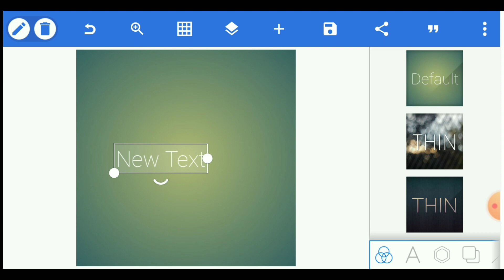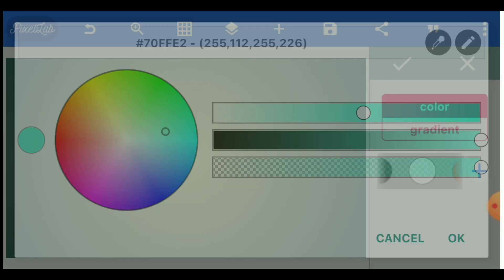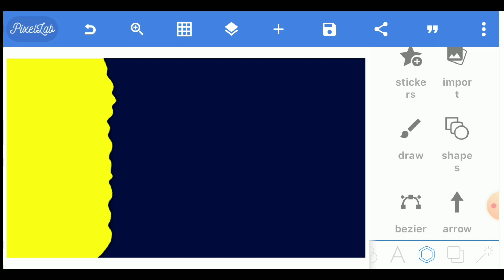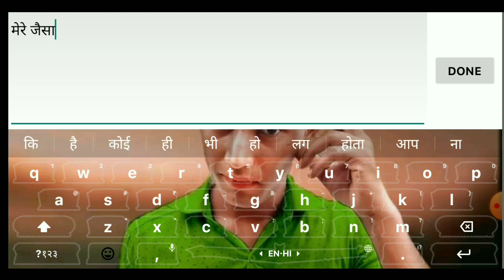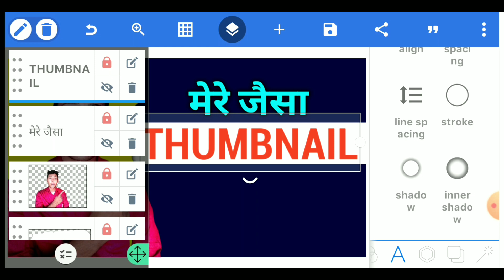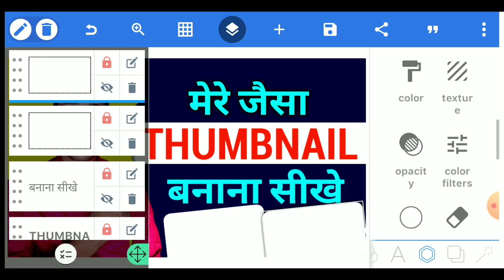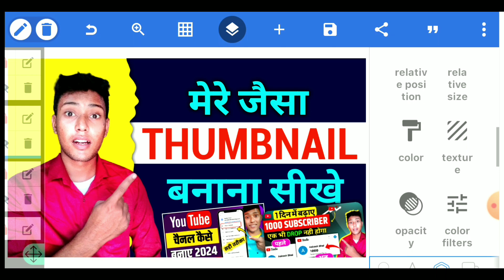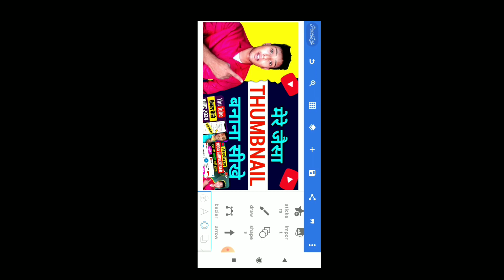सिर्फ 2 मिनट मे 🔥 Thumbnail kaise banaen | youtube thumbnail kaise banaye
Your Quaries :-
thumbnail
thumbnails
youtube thumbnail

TOP VIDEOS

4. view kaise badhaye
5. video par views kaise badhaye
6. view nahi aa raha hai
7. youtube par photo upload kaise kare
8. view kaise badhaye youtube
9. youtube par views kaise badhaye
11. shorts video viral kaise kare
12. shorts video par views nahi aa raha hai
15. photo upload kaise kare
16. youtube par photo upload kaise kare
18. views kaise laye
19. video par views kaise laye
21. One time verification needed
22. One time verification needed problem
23. One time verification needed problem solved
24. One time verification needed problem solved 2023
25. One time verification needed problem 2023
26. Youtube par photo upload kaise kare
27. youtube par photo kaise dalen
28. community tab enable kaise kare
29. community tab verify kaise kare
30. community tab kam nahi kar raha hai
31. youtube par photo kaise dalen
32. youtube par photo upload kaise kare 2023
33. youtube par photo kaise dala jata hai
34. community tab on kaise kare

Vishal Wahi ,
From - Marwan Muzaffarpur Bihar ( India )

Don't Forget